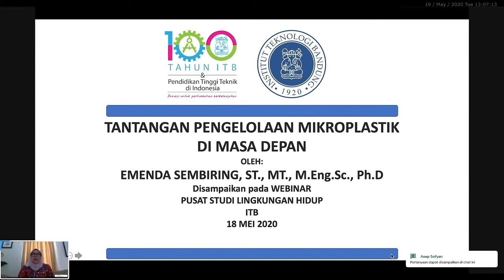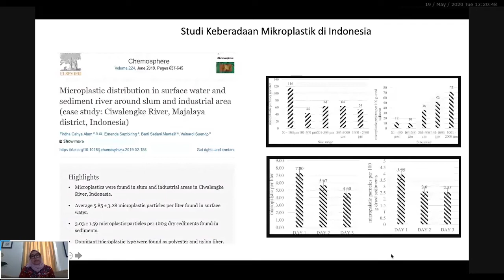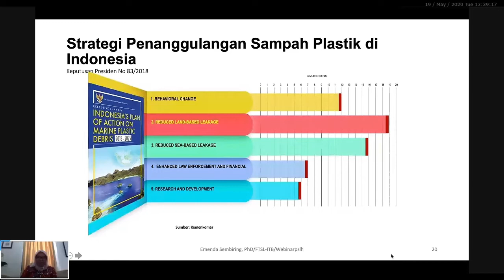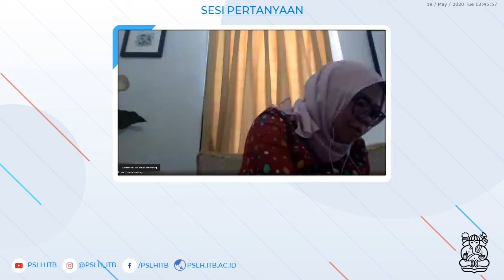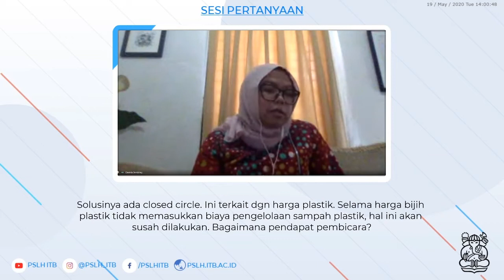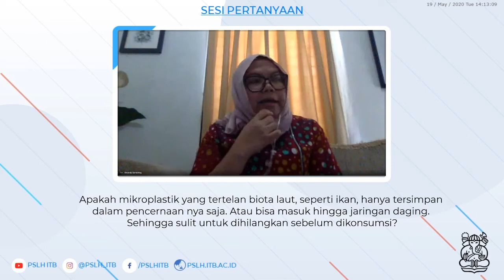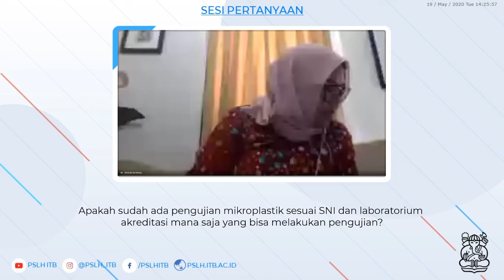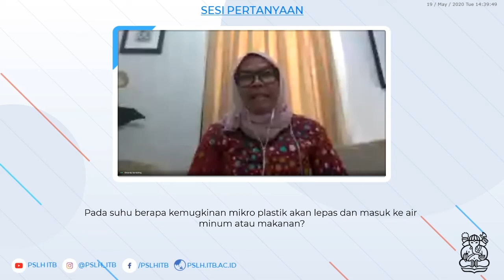Tantangan Pengelolaan Mikroplastik di Masa Depan oleh Emenda Sembiring, Ph.D. | Webinar PSLH ITB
Webinar PSLH ITB
Selasa, 19 Mei 2020
13:00-14:30

[Topik]
Tantangan Pengelolaan Mikroplastik di Masa Depan.
Pembicara :Emenda Sembiring, Ph.D.